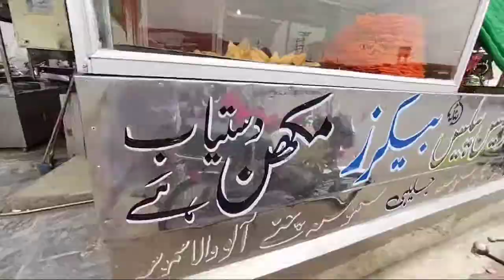bike a Gai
Bike